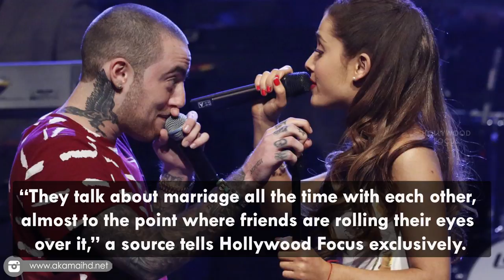Ariana Grande and Mac Miller Getting Married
This is seriously the cutest news we’ve ever heard! Ariana Grande, 23, is head over heels in love with Mac Miller, 24, and she doesn’t care who knows it!